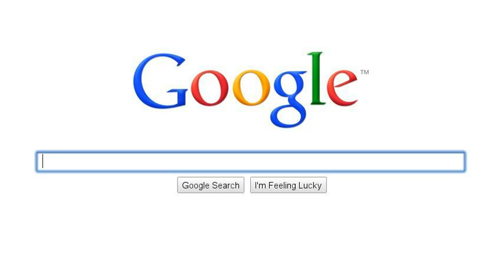One Step Beyond || Justemi Story || Episode 8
I woke up and rubbed my eyes sleepily. I looked around the room. Where the fuck was I? It took me a few seconds to remember I was sleeping over at Chaz'. I looked around me and saw Chaz sleeping peacefully beside me in bed with one arm wrapped around my waist. On the other side I saw Nick snoring as he had his arm on my shoulders.
I laughed and got up stepping over the rest of the boys lying on the floor. I picked up my phone off the table. 17 missed calls and 23 text messages. All from Justin. I read through the text messages.

1:50 am
Dems, where are you? I'm SO sorry for whatever I did!
Justin.

1:55am
DEMS!! Please, PLEASE answer my calls!
Justin

2:03 am
Please tell me that you're NOT doing anything dangerous!
Justin.

I kept reading. It was actually pretty amusing. But I was still mad at him. I looked at the last text sent. I suddenly melted inside.

3:17am
Dems, I'm sorry for whatever I did. I hope you're safe and that you forgive me.
Justin.

He said he loves me! I screamed and squealed. I know he means it as brother/ sister love BUT STILL! I squealed again causing the guys to wake up.

"What the fuck, Demi?" Ryan mumbled as he walked towards me. "What does it take for a guy to sleep in this house?"
"Sorry, Ry," I did the puppy-dog pout and hugged him "Forgive me?"
"... Fine." He hugged back chuckling.
"HEY!" Christian exclaimed. "I don't get a hug?"
"Come here Chris," I opened my arms as he ran to me. He tackled me with a hug causing me to fall along with him on top.
"I LOVE YOU DEM-DEMS!!" He exclaimed. "MARRY ME!! MARRY ME! MARRY ME!!"
"Chris."
"Yes?"
"No more sugar for you."
"OKAY WIFEY!!" He kissed me on the cheek. I laughed getting up with him.

I hugged him again as he buried his head in my neck.
"I wanted Demi as my wife though..." I heard Chaz mumble beside me. I laughed giving him a hug.
"I could be your wife too"
"How does that work?"
"I don't know. It just does."
I looked around and saw the look on all the guy's faces.
"Fine." I smiled. "I'm married to all of you."
"YES!!!" They yelled. I laughed loudly as Christian started jumping up and down.
"OMFG! I GOTTA CHANGE MY RELATIONSHIP STATUS FROM SINGLE TO MARRIED!" Christian yelled running to the computer.
1 Fav Part?
2 Hmmm... Should I get Christian drunk or on a sugar rush in the next ep? AHAHA!
3 Comment, questions, suggestions?